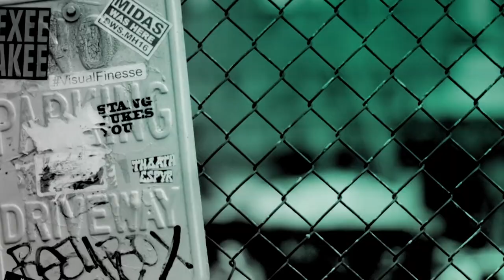The Cast of Sky One’s Thrilling New Drama ‘Temple’ Join BUILD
An all star line up of Daniel Mays, Lily Newmark, Tobi King Bakare, Ryan McKen and Chloe Pirrie get cosy on the Build sofa to discuss Sky One's new drama Temple. The show follows the story of Daniel, a surgeon drawn into an underground world in the pursuit of saving his wife.